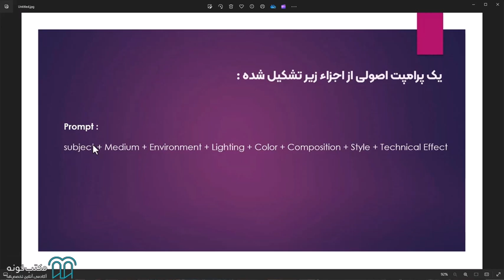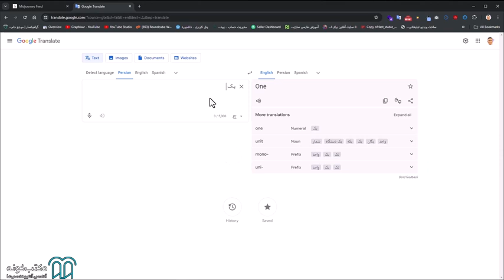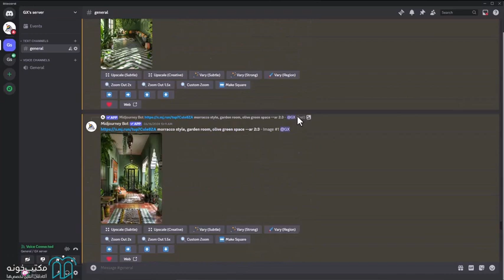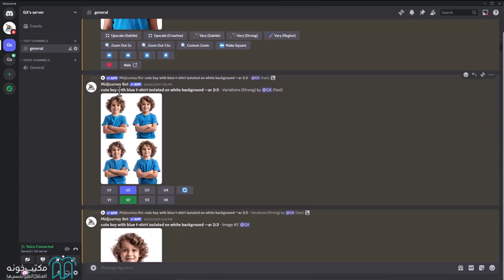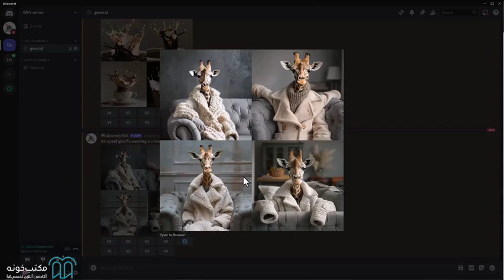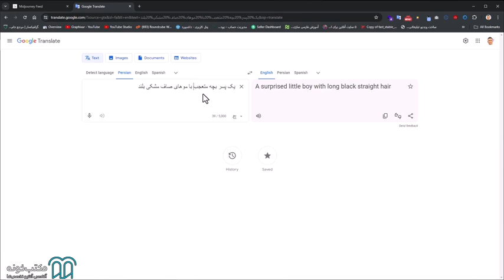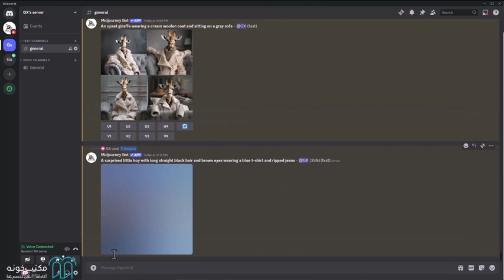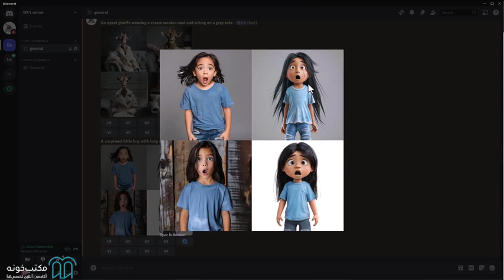آموزش جامع تصویرگر هوشمند قسمت 10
آنچه در این دوره می‌آموزید
آشنایی با بهترین ایمیج جنریتورهای هوش مصنوعی و روش استفاده از آنها
آشنایی کامل با اجزاء یک پرامپت اصولی و دقیق
تسلط کامل بر هوش مصنوعی میدجرنی (Midjourney)
آشنایی کامل با هوش مصنوعی ChatGPT
تسلط کامل بر استایل ها (به همراه کتابچه بیش از 1000 استایل کاربردی)
معرفی ایمیج جنریتورهای جدید با امکانات فوق العاده

استاد: محمد یاراحمدی
برای مشاهده آموزش جامع تصویرگر هوشمند کافیست به لینک زیر سر بزنید